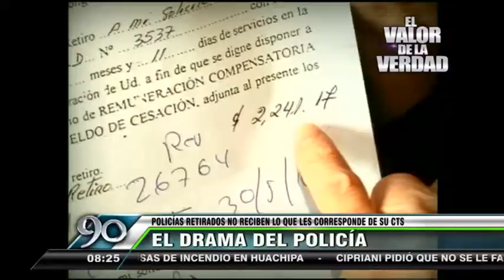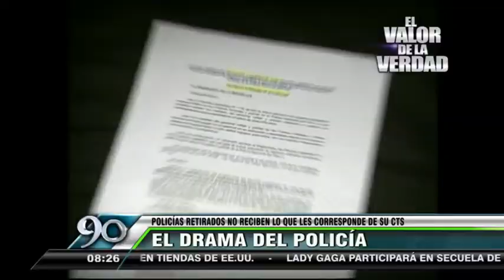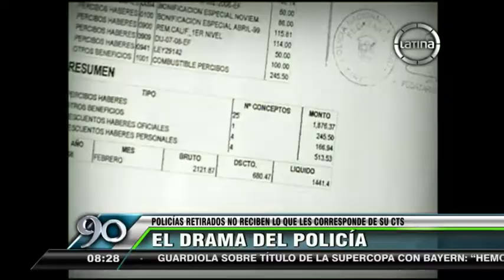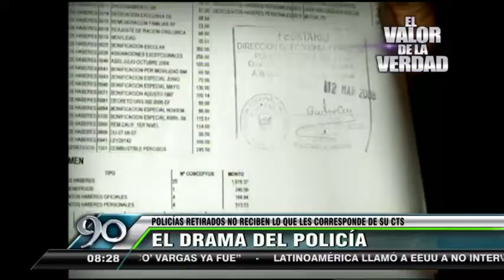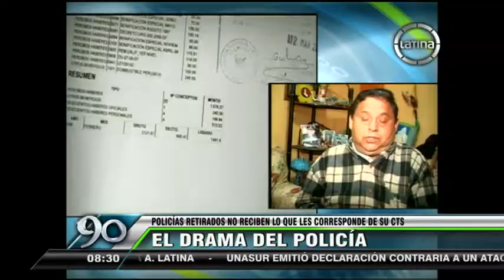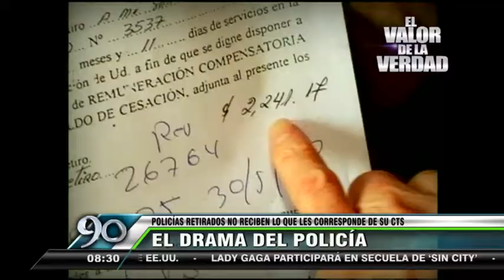Policías retirados no reciben lo que les corresponde de su CTS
Se calcula que al año más de mil policías engrosan el nutrido número de sub oficiales y oficiales en situación de retiro, una carga social y económica que cada vez crece más para el Estado.